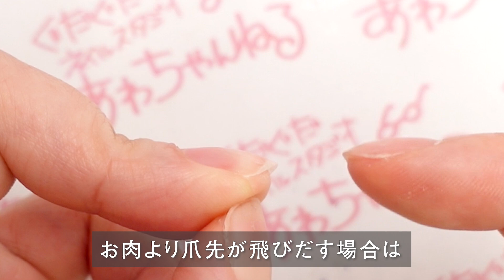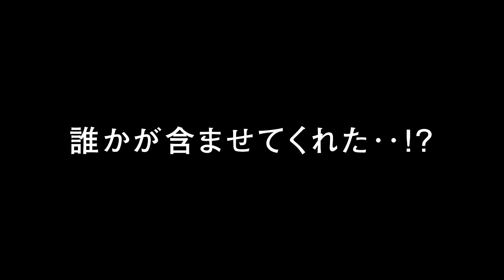【深爪・ショートネイル】短い爪のジェルネイル💅基本の塗り方💅深爪の場合、エッジの塗り方💅セルフネイル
短いお爪にジェルネイルするよ～。

✨メンバーシップはここから入ってね！
LIVE配信や、コメント欄でオリジナルアイコンが使えるよ。

今回は質問をよくもらう、「深爪」にジェルネイルについてです。
あわちゃん深爪にできなかったので
ギリギリまで削って短い爪にして、ジェルネイルをしてみました。

この動画をご覧いただければ
深爪さんのジェルネイルの塗り方がわかると思います✨
また質問などあればコメントくださいね。
　※質問は説明欄に加筆しています。

ジェルネイルは肌についても
直ちに影響があるものではないですが
長期的に続くとよくないです。
ジェルネイルは肌につかない、を徹底しましょう！

それでもついてしまった場合は
ウッドスティックやつまようじなどで拭って落とすのが一番オススメ！

🔔目次🔔
00:00 深爪の塗り方
00:09 この動画で学べること
00:33 甘皮処理などをします
01:41 ベースジェルを塗りましょう
02:37 ビルダージェルを塗ります
04:00 カラージェルを塗ります
05:13 トップジェルを塗ります
06:19 まとめ
06:31 塗ってはいけない深爪
07:45 おまけ

✔ハピジェル
　基本のジェルセットです。持ちよし！厚みよし！ツヤよし！の最高ジェルネイルです。

✔ダイヤモンドエメリーボード
　くりかえり使えるエメリーボード。エコロジー！

✔キラピカマグネットジェル
　楽しいジェル。可愛いし、最高！

✔TO042 キラキラマグネットスティック【アイ&サークル】
　オリジナル模様をいれよう！

💡ライブ配信後は、キーワードで話しかけてくれれば
使用商品や、画像での作り方を掲載した記事をお送りします！
たまにあわちゃん挿絵コーナーが…笑

をご覧くださいね♪

【Ｑ】質問あるんですが。
【Ａ】配信中に話しかけて頂くか
　LINE送ってください♪
　お返事は遅いし、１００％できないけど
　わかるものはお返事してるよ。

　LINE LIVE(お絵描き選手権とかしてるよ)